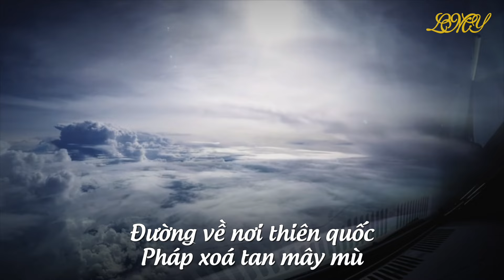Pháp Luân Đại Pháp - Đường Về Nhà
Hành trình qua muôn nơi
Tìm kiếm trăm ngàn đời
Đường về nới thiên quốc
Pháp xoá tan mây mù
Người tu tính dưỡng tâm
Khổ đau luôn an lạc
Vượt thoát nơi hồng trần
Vạn điều vui đón chờ
Mọi người có thể tìm hiểu về Pháp Luân Công trong để được hướng dẫn thêm về pháp môn này.
Tu luyện Pháp Luân công gồm hai phần: Tu và Luyện
Tu: Đọc sách Chuyển Pháp Luân và tu sửa tâm tính bản thân theo Chân Thiện Nhẫn là quan trọng nhất để đạt được 'Khoẻ' cả về Tâm và Thân. Mọi người có thể đọc cuốn Chuyến Pháp Luân tại đây
Luyện: Luyện 5 bài công pháp đơn giản nhẹ nhàng, nhưng hiệu quả đạt được về cải biến thân thể thì rất kỳ diệu. Mọi người có thể xem chi tiết bài tập ở đây ạ